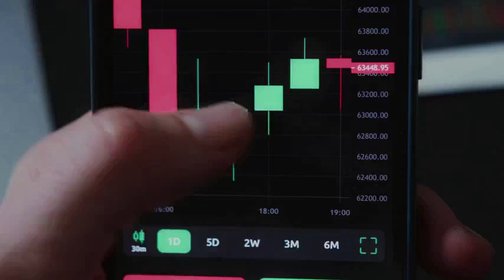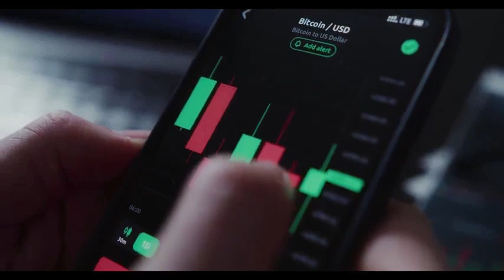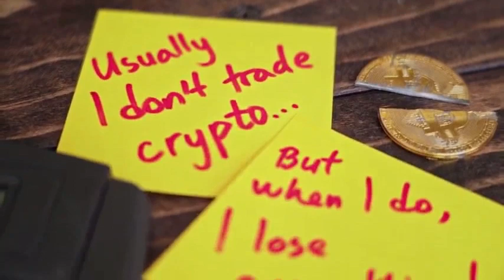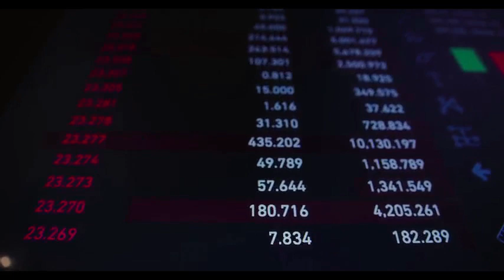ELON MUSK: he Casper BULL RUN CONFIRMED!! | CSPR Will X4500 SOON⏳| - CSPR NEWS TODAY 📈🔥